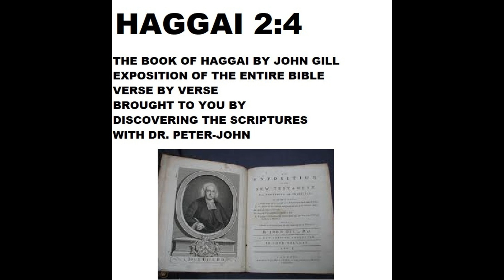Haggai 2:4 - John Gill - The Exposition of the Bible - Discovering Scriptures - read by Dr. Peter-J